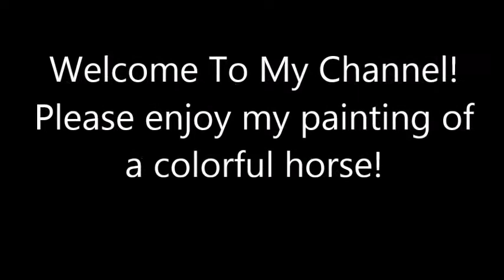Colorful Horse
Thank you for joining me on my YouTube channel. Please enjoy my painting of a colorful horse!

Notice: No part of this video content or technique may be reproduced or distributed without written permission from the artist. The painting demonstrated is owned by the artist and J. Horton Art/Jennifer Horton, and may not be reproduced except by individuals for the purpose of learning these techniques. This video is not available for commercial purposes and may not be duplicated to be used for classes or other videos you make without written permission from the artist. Thanks for respecting the Artistic Code of Ethics and Copyright Laws.

Music throughout the video:
The Blue Pearl - Jesse Gallagher (1) from the YouTube music library.